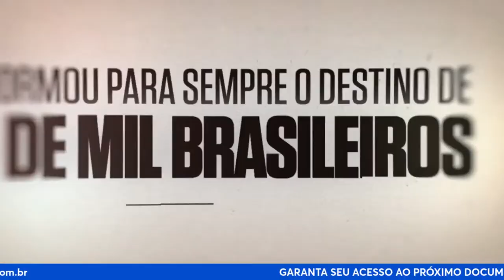Paulo Figueiredo, Marco Costa, Sérgio Tavares e Marcos Schotgues: por dentro das denuncias nos EUA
🔴JÁ É ASSINANTE?